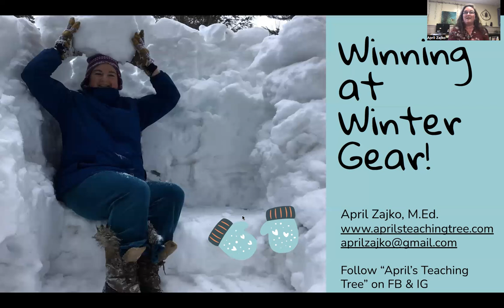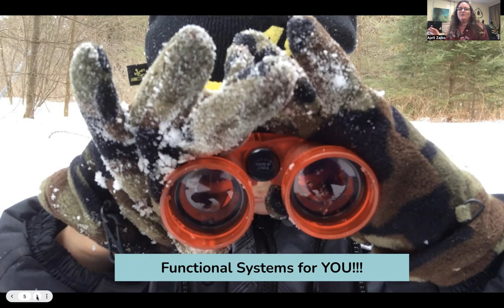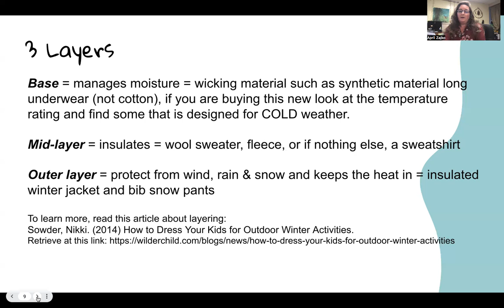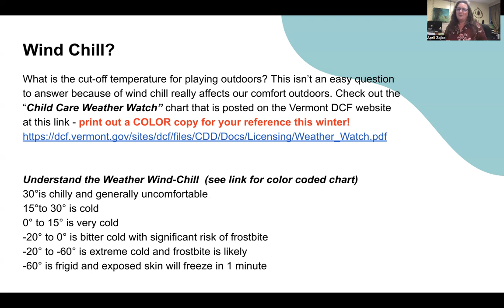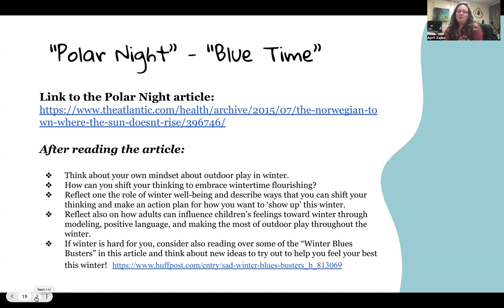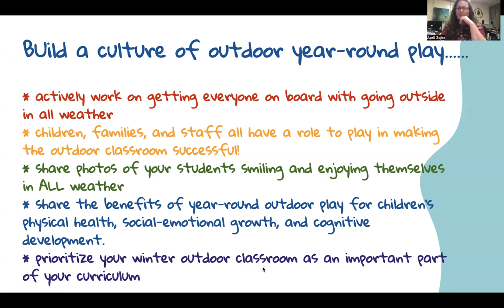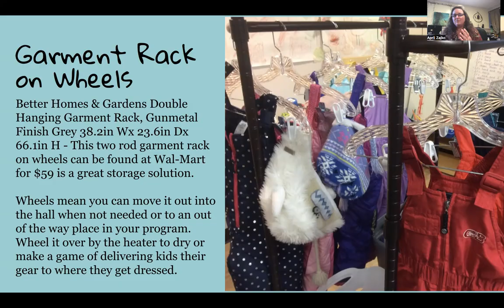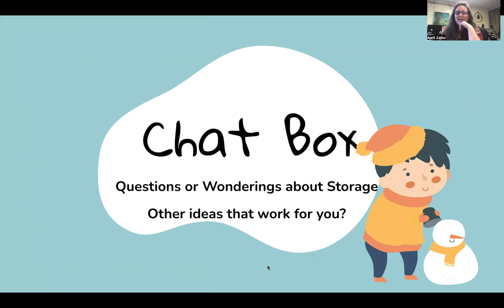Winning at Winter Gear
In this video training I walk through some “Functional Systems” for teaching and supporting children in getting ready to go outdoors in winter. I believe that by taking the time to teach and support children in learning to get ready for winter that I am building their skills and confidence. So instead of being overwhelmed by this transition, I look at it as a learning time. Intentional teaching and support in this process is a great investment of my time as a preschool teacher….and remember, getting ready for outdoor time is part of the ‘curriculum’!

Thank you for your continued efforts to get children outdoors!

With gratitude,
April

Resources mentioned in the recording:

Children's Books for teaching about Winter Gear
The Jacket I Wear in the Snow by Shirley Neitzel
Froggy Gets Dressed by Jonathan London
Thomas’ Snowsuit by Robert Munsch
Mrs. Toggle’s Zipper by Robin Pulver
Under My Hood I Have a Hat by Karla Kuskin and Fumi Kosaka
Do I Have to Wear a Coat? by Rachel Isadora
A Hat for Minerva Louise by Janet Stoeke
The Snowy Day by Ezra Jack Keats
What I Wear Outside in the Winter by Inhabit Education

Two article I like to share with staff & families about winter gear:

"How to Dress Your Kids for Outdoor Play" by Get the Kids Outside

“How to Dress Your Kids for Outdoor Winter Activities” by Nikki Sowder

Every year I teach my "Wonders of Winter Master Class Series" with April Zajko, M.Ed.
This is a HYBRID training that is limited to 40 students per semester. Our Winter 2024 session is already full, but you can read more about this course and consider signing up for the Fall 2024 session that will begin in November 2024, info is

Ready to feel confident and excited to teach in the outdoor classroom this winter? The "Wonders of Winter Master Class Series" is a 20 hour professional development series is designed to equip early childhood educators with the tools and resources to keep children engaged in learning throughout the entire winter. Each session we will dive into practical and actionable steps that educators can take to bring outdoor learning to life!

Course begins agin in November 2024 and will be offered as a *HYBRID*
FIVE live Zoom sessions on Mondays 6-8pm EST (dates to be announced) - led by course founder, April Zajko, M.Ed. These are interactive session with group work that will allow you to connect with classmates working with similar aged children

Immediate access to the recorded sessions on the private "Wonders of Winter" Dashboard, so you can watch at your own pace.
Spaces are limited to 40 participants
Earn up to 20 hours of Professional Development

Downloadable resources that can be printed and implemented right away including:
** Wonders of Winter Integrated Curriculum - tried and true activities that will engage your students all winter long, with both indoor and outdoor activities
** Winter Book Talk - annotated list of children's books that past students in the course have suggested!
** Navigating Winter Concerns Toolkit for Educators - this 12 page resource has examples of written policies about winter, how to talk with families, a timeline for info to send home to families about winter so they feel confident in your ability to teach outdoors, and lots articles that you can use to explain why outdoor learning in winter is important!
** Winter Gear List - printable list with links to gear that past students in the course have suggested!

Q & A sessions to ask questions, work through challenges, and get support overcoming obstacles

Student dashboard with all the materials you need including sample parent letters, information to share in your newsletter, and curriculum activities to keep your children engaged all winter

Private “Wonders of Winter” facebook group to continue to share ideas all winter long. Show what’s working in your program, share photographs, ask questions, and continue to build your confidence!

Lifetime access to the student dashboard, so you can rewatch the recordings and access the materials all in one spot.

An uplifting and unique opportunity to engage with like-minded educators who want to embrace winter and expand learning opportunities outdoors!

The friendships you created in this professional learning community will give you something to look forward to during the darker & shorter days of winter!